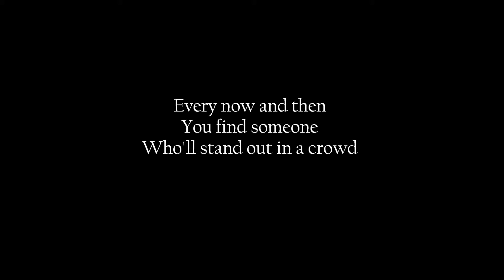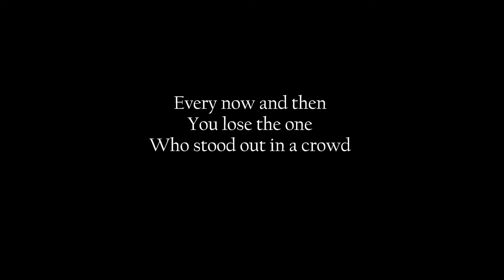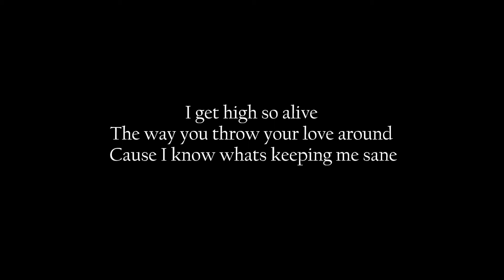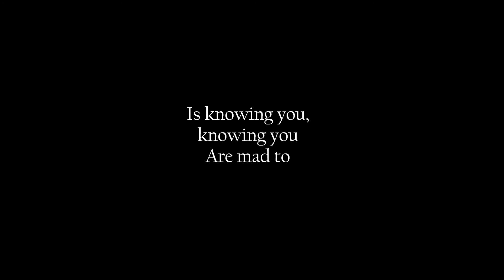Joey Tempest - Don't Change (lyrics)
Don't Change by Joey Tempest with lyrics, from Joey Tempest (album), 2002